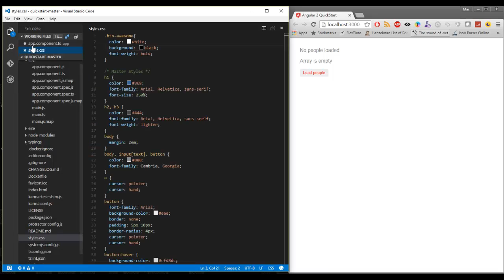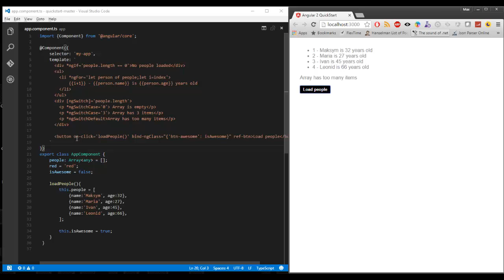Learn Angular 2 (RU) - Structural, template directives, Canonical syntax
Учим Angular 2: в этом видео мы рассмотрим структурные директивы (Structural directives), Template Structural,  а также я покажу вам канонический синтакс написания ангулар 2 кода